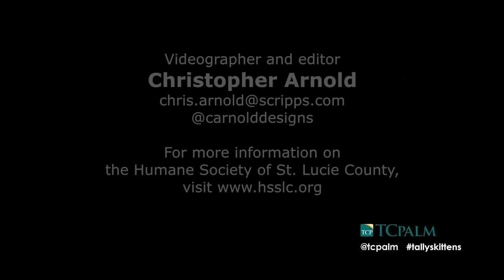Tally's kittens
Four days after arriving at the Humane Society of St. Lucie County's Port St. Lucie shelter, Tally gave birth to a litter of four kittens. Rita Hart tells us what happened next.